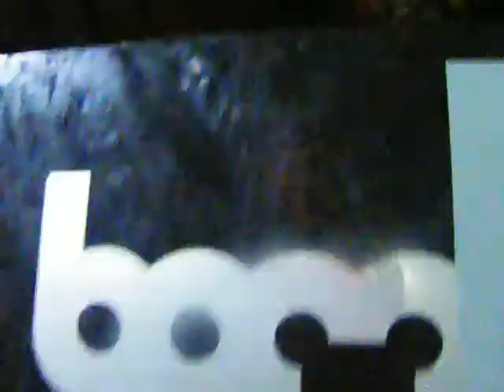Richie Hawtin @ The BPM Festival 2013 "Blue Parrot" 05/01/13